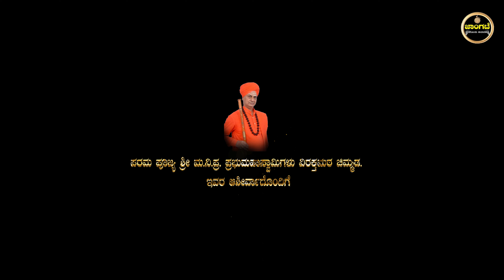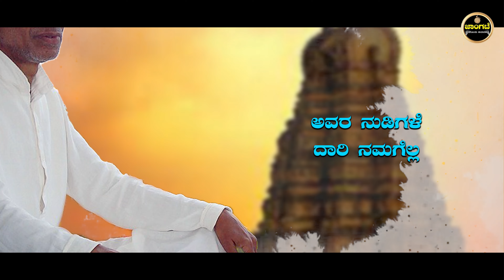ಜ್ಞಾನಯೋಗಿjnyanayogi# ಸಿದ್ದೇಶ್ವರ ಪೂಜ್ಯರುsiddeshwara pujyaru# ನಡೆದಾಡುವ ದೇವರು# nadedaduva devaru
ಜ್ಞಾನಯೋಗಿjnyanayogi# ಸಿದ್ದೇಶ್ವರ ಪೂಜ್ಯರುsiddeshwara pujyaru# ನಡೆದಾಡುವ ದೇವರು# nadedaduva devaru# vijayapur siddeshwara # ಜೇಬಿಲ್ಲದ ಸಂತ# jebillada santa# ಭಕ್ತಿ ಗೀತೆ# ಸಿದ್ದೇಶ್ವರ ಪೂಜ್ಯರ ಭಕ್ತಿ ಗೀತೆ# siddeshwara bhakti geete # trending song# melody music# meditation music# ಸಂತನೆಂದರೆ ಯಾರು# santanendare yaaru# jangate# nanu ella neenu ella# kannada trending music# north karnataka song# uttara karnataka bhakti geete # song of siddeshwara swamiji # dnyana yogi song# ಜ್ಞಾನಯೋಗಿ ಹಾಡು# north karnataka trending song # new trending song # status videos # north karnataka bhakti geete# jangate # snehajeevi creation # chimmad team# lyrical video# kannada lyrical video# ಲಿರಿಕಲ್ ವಿಡಿಯೋ#

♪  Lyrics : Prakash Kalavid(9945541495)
♪  Composition :Smt. Kalamma Pattar (Muddebihal)
♪  Singer : Miss Anusha Hiremath(Gangavati)
♪ Mastring : Siddharth Mahajan
♪ Suport : Prakash Gondale & Manjunath Palabhavi
*Manju gokavi
*Jagadish Mugulakod
♪  Poster & Video Editing : Balu
watch share and support this team.